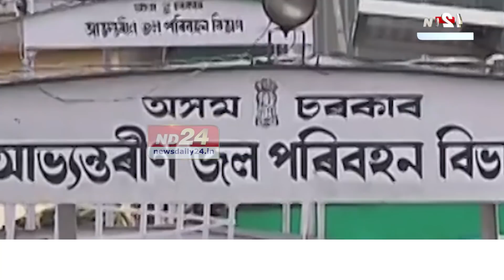নিমাতীঘাটত ভৰা ব্ৰহ্মপুত্ৰ হোৱা ফেৰী দুৰ্ঘটনাৰ পাছত চৰকাৰক কঠোৰ সমালোচনা বিৰোধী দল কংগ্ৰেছৰ।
নিমাতীঘাটত ভৰা ব্ৰহ্মপুত্ৰ হোৱা ফেৰী দুৰ্ঘটনাৰ পাছত চৰকাৰক কঠোৰ সমালোচনা বিৰোধী দল কংগ্ৰেছৰ। দুৰ্ঘটনাগ্ৰস্ত স্থানলৈ কংগ্ৰেছে প্ৰতিনিধি প্ৰেৰণ কৰাৰ সমান্তৰালকৈ সেই অঞ্চল পৰিদৰ্শন বিধায়ক অখিল গগৈৰো। গুৱাহাটীৰ ৰাজীৱ ভৱনত সংবাদমেল সম্বোধন কৰি প্ৰদেশ কংগ্ৰেছৰ সভাপতিৰ দাবী, পিঃপুঃসিঃশু কৰি দিয়ক আভ্যন্তৰীণ জল পৰিবহণ বিভাগৰ নাম। বিফলতাৰ বাবে পদত্যাগ কৰক মন্ত্ৰী চন্দ্ৰমোহন পাটোৱাৰীয়ে।